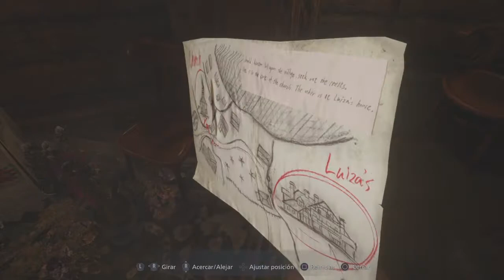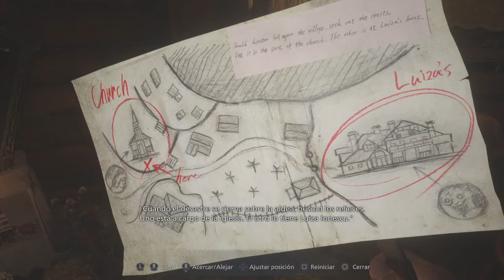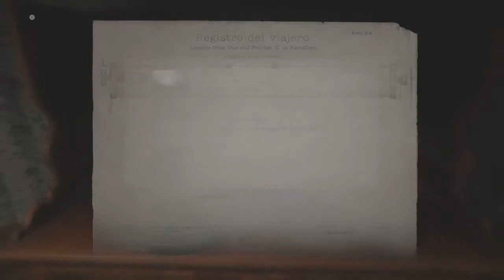Resident evil 8 village episodio 2 Supervivientes vivos